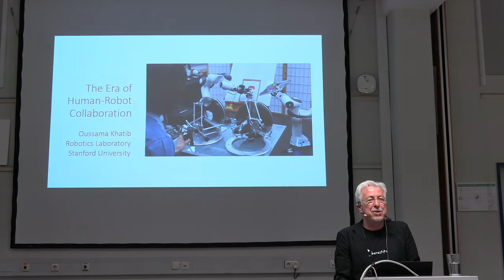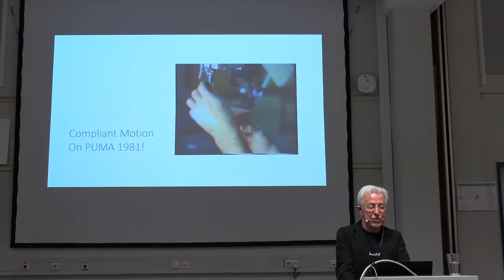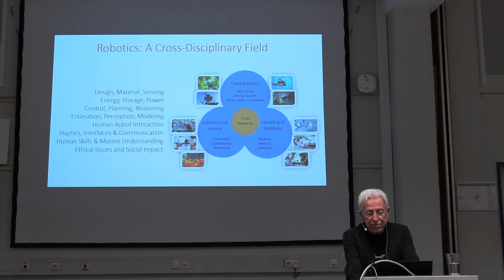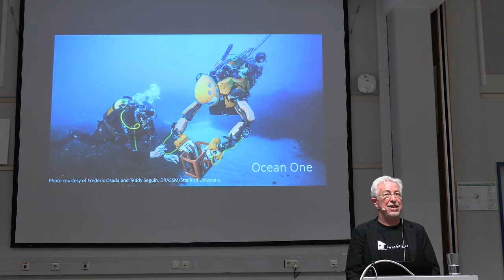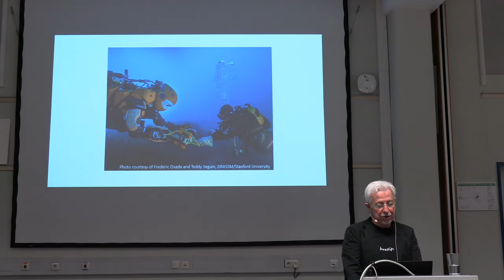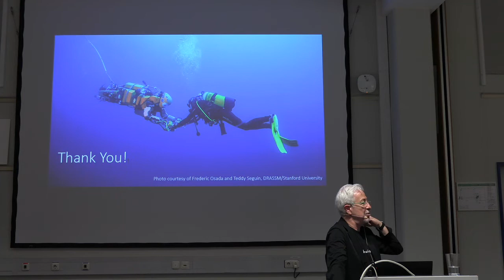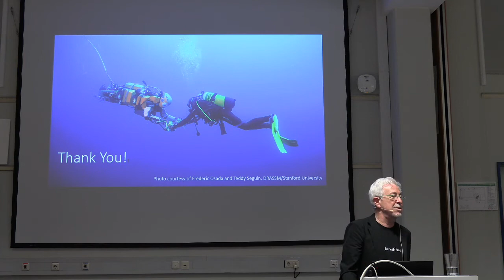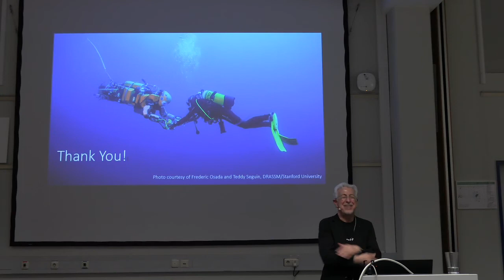Start at 16:30 p.m. / Seminar Talk Prof. Oussama Khatib: “The Era of Human-Robot Collaboration”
Prof. Oussama Khatib, Director of the Robotics Laboratory at Stanford University, visits the MSRM and gives a seminar talk on the topic “The Era of Human-Robot Collaboration”. The seminar talk will take place on February 27th from 16:30-18:00 p.m. at the MSRM Lecture Hall in Heßstraße 134.